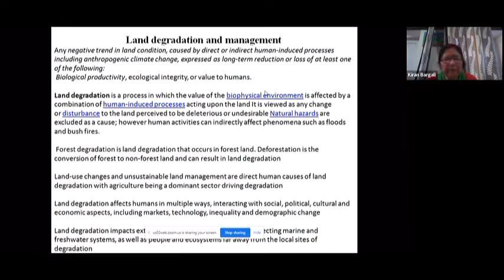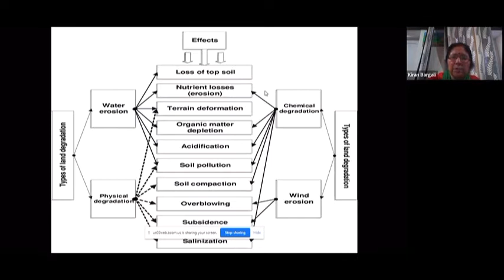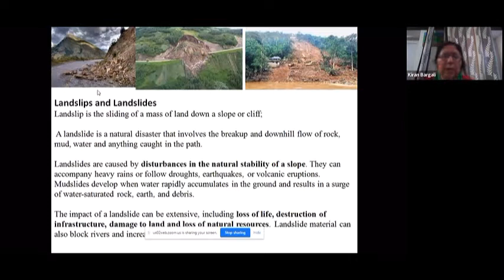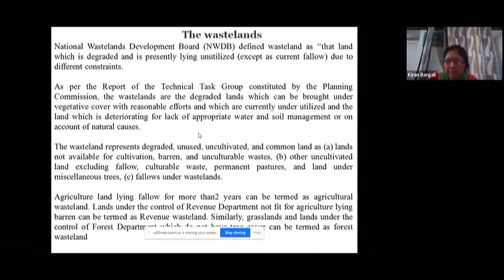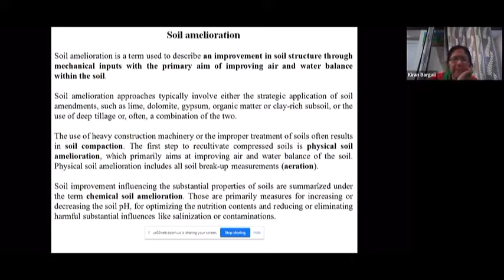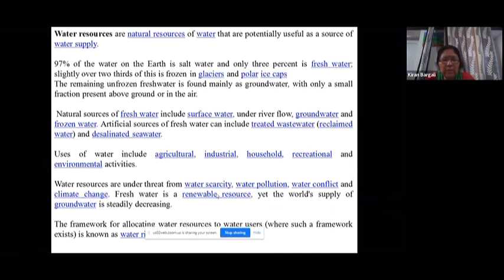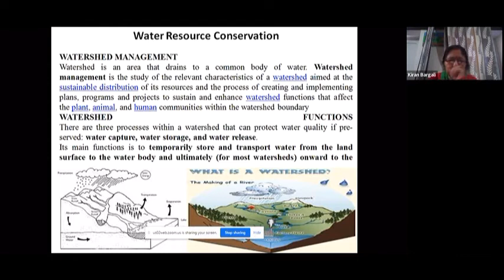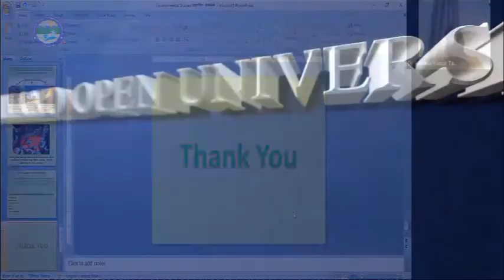Land, Water and Biodiversity Resources (Part-2)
By: Dr  Krian Bargali